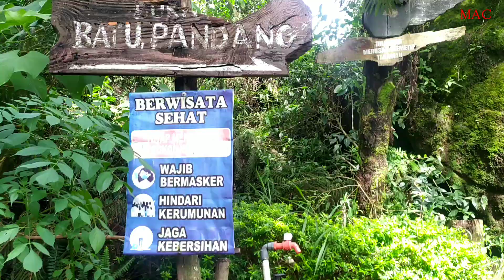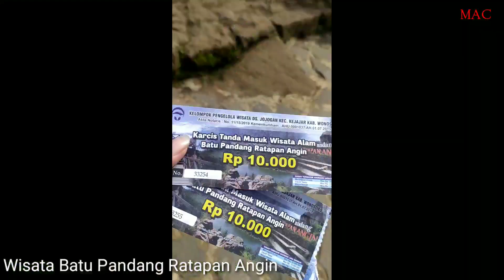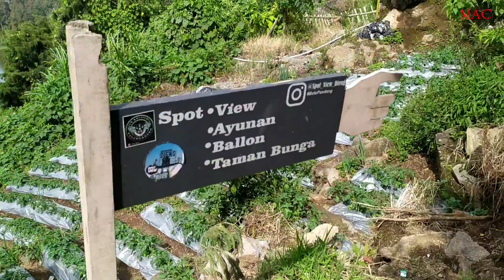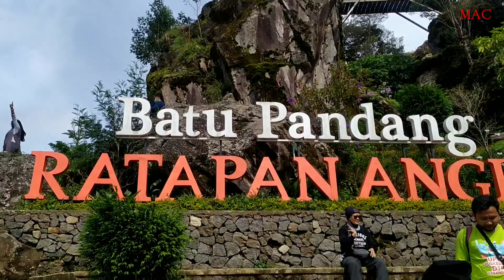DIENG WONOSOBO, BATU PANDANG RATAPAN ANGIN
DIENG WONOSOBO NEGERI DI ATAS AWAN

BATU PANDANG RATAPAN ANGIN DIENG

Setelah kita melakukan perjalanan ke Dieng lewat jalur Wonosobo, selanjutnya wisata pertama yang kita kunjungi adalah BATU PANDANG RATAPAN ANGIN.

Batu Pandang Ratapan Angin lokasinya terletak di atas bukit dekat dengan DIENG PLATEAU THEATER, sehingga untuk menuju kesana kita harus menaiki beberapa anak tangga. Setelah sampai diatas bukit batu pandang ratapan angin para pengunjung akan di suguhkan indahnya pemandangan Kawasan Wisata Dataran Tinggi Dieng dan juga melihat pesona telaga warna dan telaga pengilon dari atas bukit.

Cek di video selengkapnya ya.